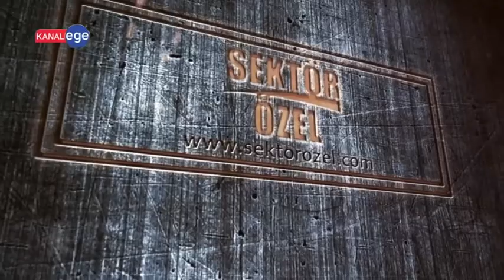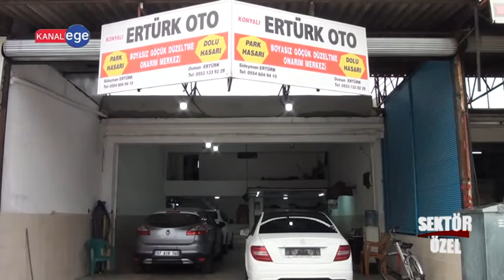ERTÜRK OTO BOYASIZ GÖÇÜK ONARIM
İşletme Yetkilisi, ve ekibine bizleri konuk ettiği için teşekkürlerimizi sunar, Sektör Özel ailesi olarak başarılarının devamını dileriz.  #  #  #